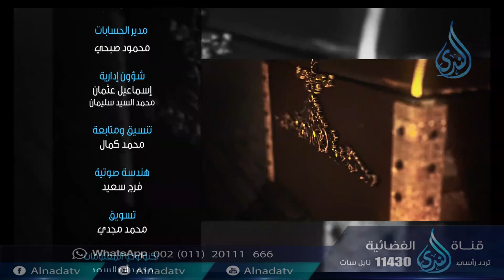اعتكاف شهر |ح11| كنوز | الشيخ عبد الرحمن الصاوي